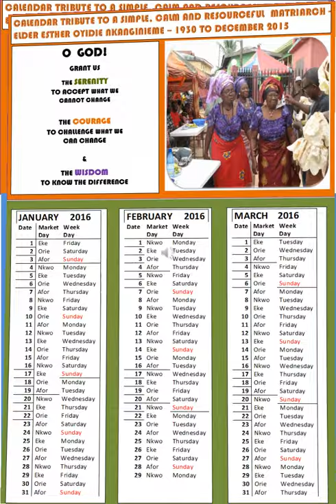CHIKEZIES COPY OF MY PRIVATE CALENDAR FOR MAMA